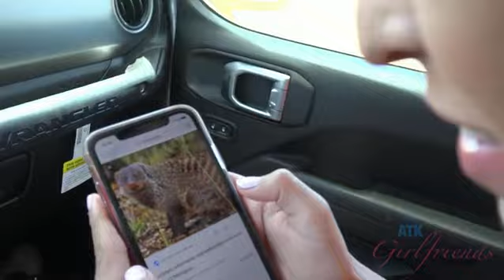Sophia Leone 3 Hawai (2.9.2019)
virtual vacation 6/14